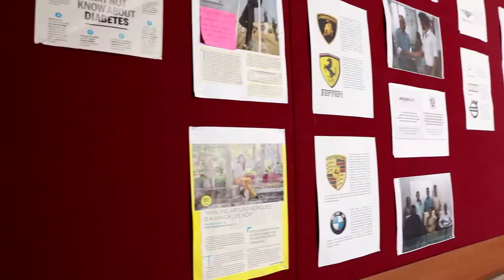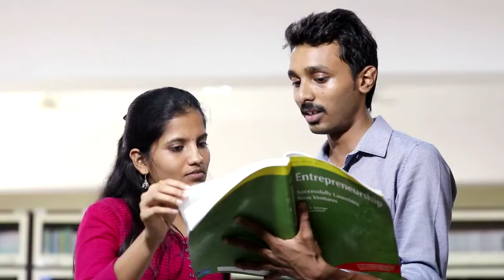KEMI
A brief introduction about KEMI